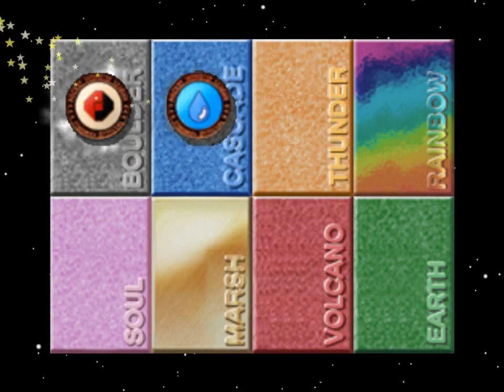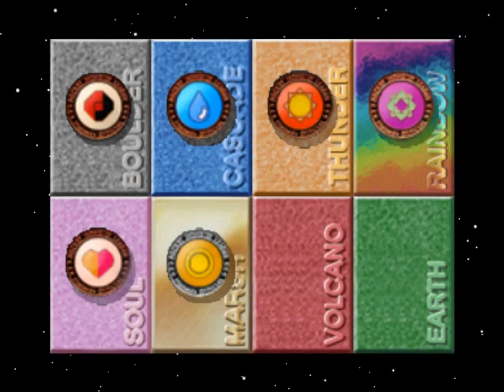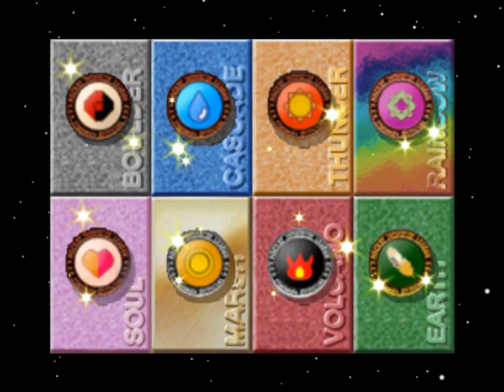Pokemon Stadium 1: Ground Mono-type run [Petit Cup] [R2]